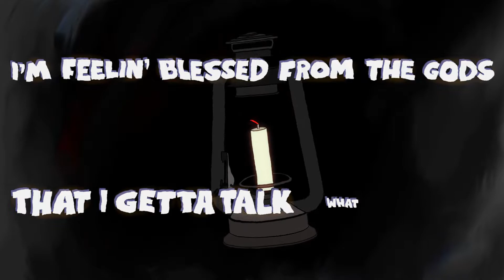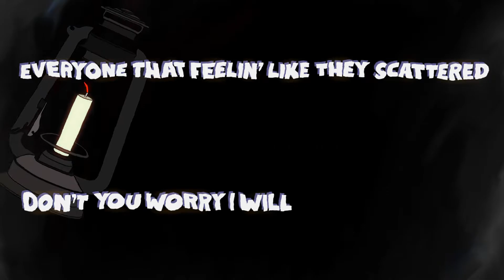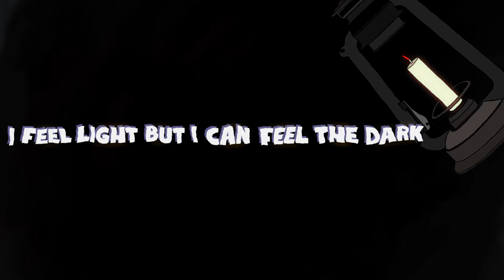Cotes - Lantern (Lyric Video)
I used After Effects and Illustrator
186 hours